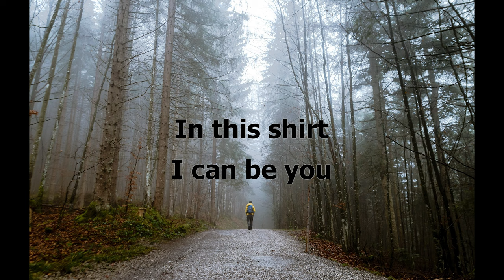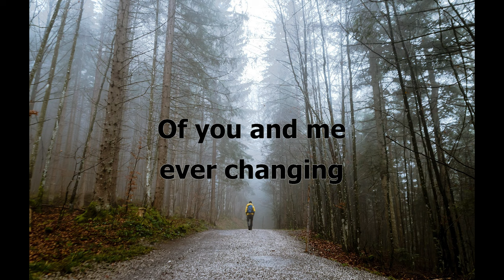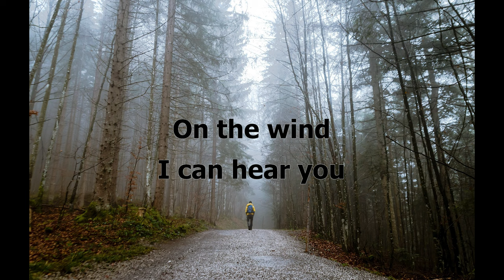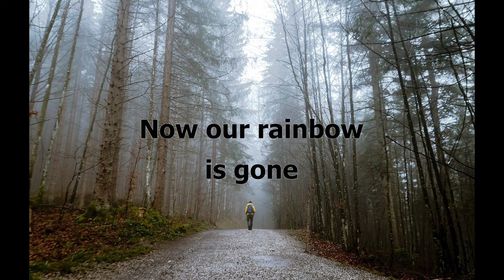🔸 The Irrepressibles - In This Shirt (with Lyrics) / 4K HQ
"In this Shirt" is a song by The Irrepressibles, 2010